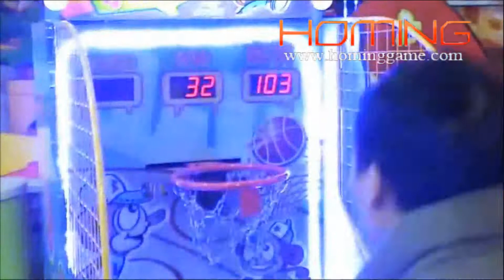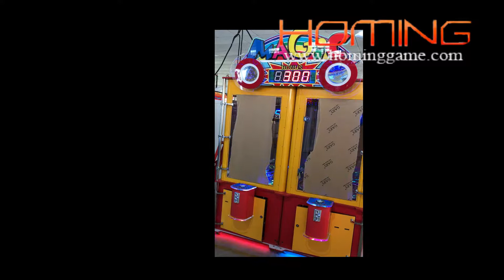Amazing Kids basketball redemption ticket arcade game machine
Our this kind of kids basketball redemption ticket arcade game machine is very popular basketball game in the world,especially in US,German etc. very good quality and Funny ,kids loving to play and enjoy in the kids game center.

Product Description
Basketball game just for Kids!

Hoop game for kids 10 and under
Accessible lower cabinet design
2 levels of play: static and moving basket
Delightful Monkey Theme!
Mini basketballs
Jackpot Bonus!

Description of game play:

Now smaller kids can also shoot some hoops! There are 2 levels of difficulty: static and moving basket – adds great fun and challenge!

Insert coin(s) to start
Kids must throw mini basketballs into the basket before the timer runs out
Pass the first level to proceed to the next where the basket moves from side to side
Tickets are awarded at the end of the game
Highest score is displayed on the LED

W870xD1840xH1979 (mm) / W34 1/2xD72 1/2xH78 (inch
190kg/419lb
110/220V

40’ container –12 units, 20’ container –6 units
the more infomation is as follows: